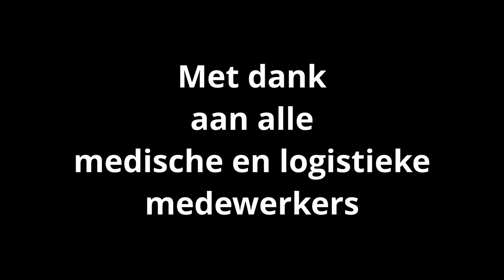LichtShow Covid-19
Lichtwerk ter nagedachtenis van alle Covid-19 slachtoffers en ter ere van alle medische en logistieke medewerkers voor al hun inspanningen.

De betekenis van de beelden is de volgende:

0:00 Intro
0:16 Pre Covid-19 tijdperk, gewoon leven met normale hartslag en ademhaling, het leven klopt rustig verder. Er zijn in totaal 16 rode spots opgesteld in hartvorm. Het virus verspreidt zich onzichtbaar
0:54 Hartslag versnelt, ademen wordt lastiger, steeds lastiger
1:09 Hart stopt met functioneren en er weerklinkt een hartmonitor pieptoon.
1:10 Tien kaarsen stellen het rouwen voor, herinneren. Op moment van maken van het filmpje waren er 9.944 overlijdens, elke kaars staat symbool voor 1000 overlijdens.
1:13 Er licht een witte bol op, deze staat symbool voor het eeuwige licht
1:23 Er lichten twee extra spots op en muziek start terug, kaarsen doven, combinatie van het toetreden tot het eeuwige licht, alsook de voortzetting van het leven. De drie witte spots stellen een mens voor met bol als hoofd
1:36 De bol start met draaien, muziek wordt ritmischer, het leven komt terug op gang. Dit stelt de overgang voor naar het iets meer normale leven na de eerste beperkende periode, eerste golf, de versoepelingen
1:52 Het hart ligt op in het wit, als eerbetoon aan alle zorgmedewerkers, die onder zeer moeilijke omstandigheden moesten werken en doorzetten
1:59 Ze verdienden een feestje, echter er kwamen vooral lockdown party's. Veel hadden de indruk dat het ergste voorbij was. Het hart licht op in drie kleuren, rood, groen, blauw. Dit zijn de primaire additieve kleurmenging kleuren. Staat symbool voor primaire menselijk gedrag
2:06 Beetje chaos, regels veranderen, onduidelijkheid, alles wordt complexer, contact tracing verloopt niet zo vlot
2:13 Er komt meer duidelijkheid, regels worden uitgeklaard. Het hart licht op in geel en roos. Het gele staat voor de zon, de zomer en hoop. Het roze voor de liefde, het menselijk contact, aanrakingen. Er is, binnen beperkingen, terug menselijk leven. Horeca en winkels gaan open, er is terug bezoek mogelijk. Reizen worden geboekt. Mensen gaan feesten, het leven lijkt te normaliseren
2:30 Het virus slaat terug toe, harten gaan terug sneller kloppen, ademhalingen versnellen. Het feesten en menselijk contact leiden tot nieuwe verspreiding, besmettingen en doden, curves stijgen zeer snel
2:38 Er weerklinkt wederom een pieptoon, de duisternis valt, de avondklok wordt in de provincie Antwerpen van kracht, er overlijden terug mensen, de tweede golf doet zijn intrede, vroeger dan verwacht. Op 18/8/2020, moment van publicatie van het filmpje, is dit de situatie
2:42 Er verschijnt een beer met een kaarsje, Tijdens de eerste beperkende periode plaatsten vele mensen een beer voor hun raam, deze konden dan gezocht worden door kinderen tijdens een wandeling. Ik stel voor om daarbij ook een LED kaars of kerstlampjes (iets dat geen brandgevaar oplevert) aan toe te voegen om ook de duizenden slachtoffers te eren